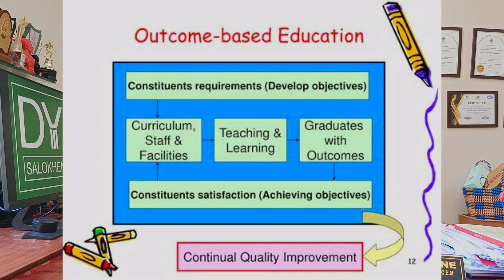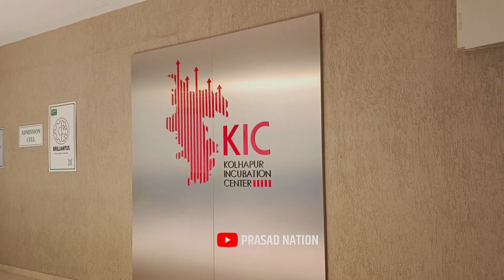Dr. D. Y. Patil Pratishthan's College of Engineering Salokhenagar, Kolhapur | College Guide 2024-25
Topics Covered :-

 / prasad.palka.  .

                                        Prasad Palkar ( Prasad Nation )